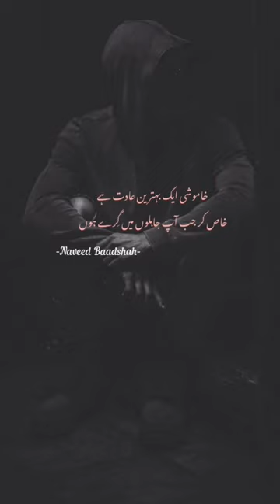Bilkul 💯 foryou shorts foryoupage tiktok video